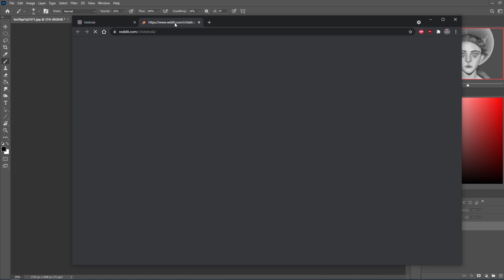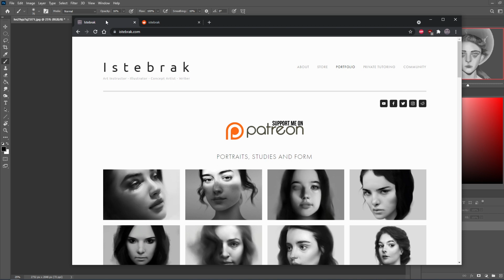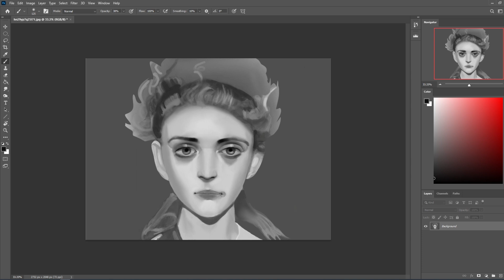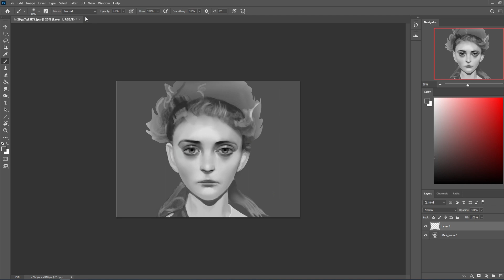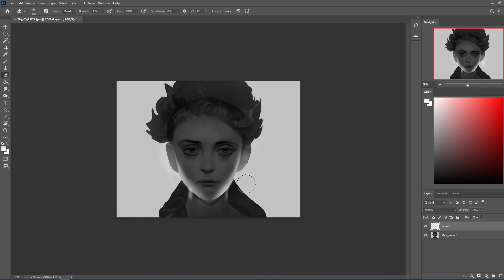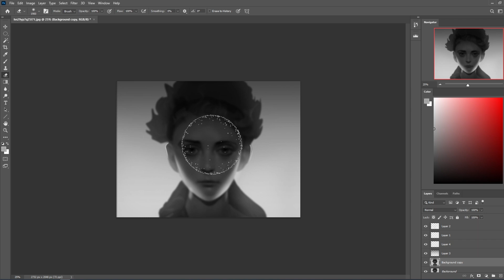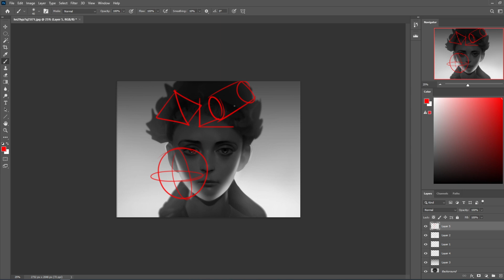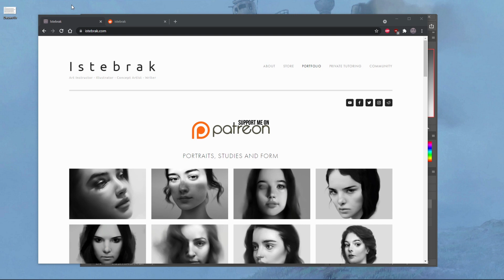Critique Hour! How to improve art - advice about knowledge and study!